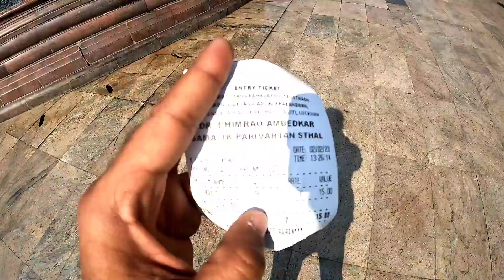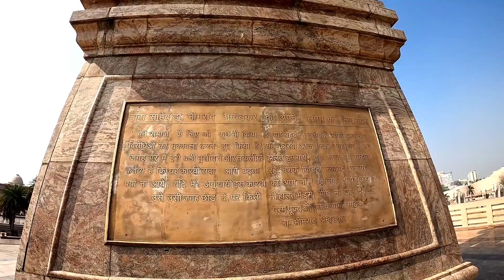ऐसा पार्क देखा है ।Lucknow ambedkar park।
क्या ऐसा पार्क देखा है।Lucknow ambedkar park।Ambedkar park lucknow।Lucknow park

 I am a content creator, vlogger & Motovlogger from Bihar, India.
I own a youtube channel named " AK Voice".
I upload daily vlogs in Hindi on my YouTube channel.
 I love to share my travel and lifestyle videos.
 I'm  exploring So many parts of Bihar as well as all over India.

Lucknow ambedkar park
Ambedkar park lucknow
Ambedkar park video
Ambedkar park drone view
Ambedkar park night view
Lucknow park video
Lucknow tour
Lucknow
Lucknow park
ambedkar park lucknow ka
ambedkar park status
Lucknow ambedkar park movie shooting
lucknow ambedkar park ki video
Lucknow travel vlog
famous visiting places in lucknow
visiting places in Lucknow